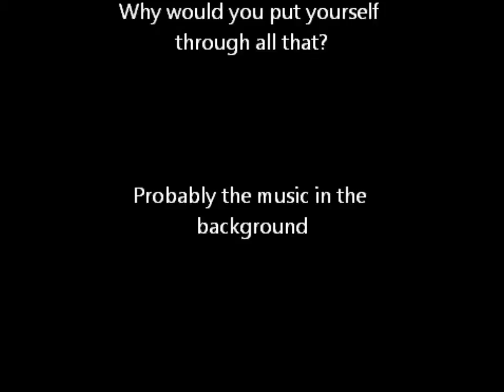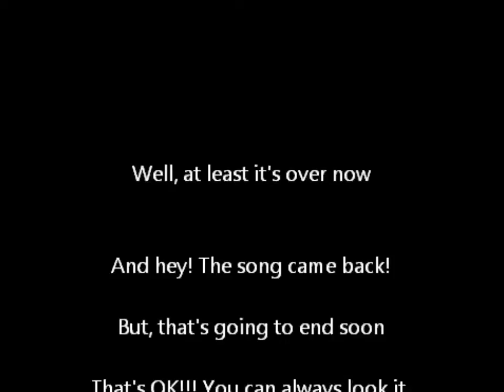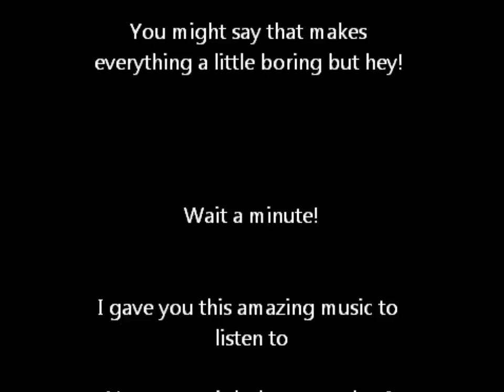graduation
So, I've graduated... yay!